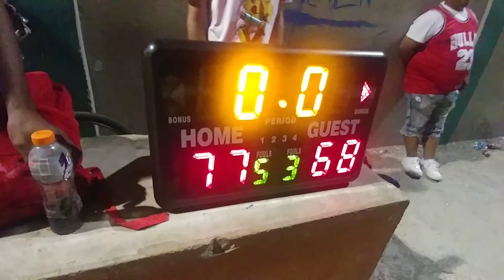ALUMINIO DEL CIBAO DRROTA VENTANRO